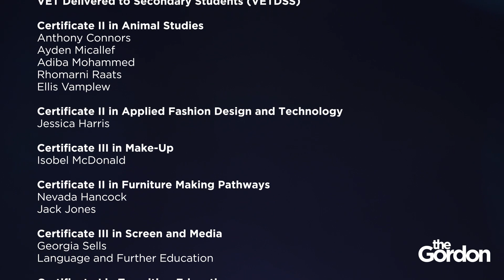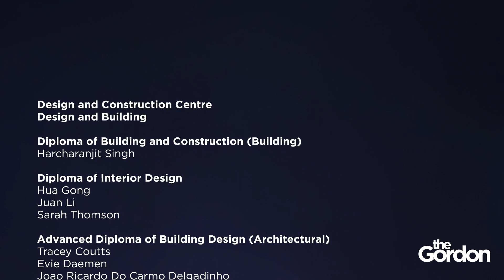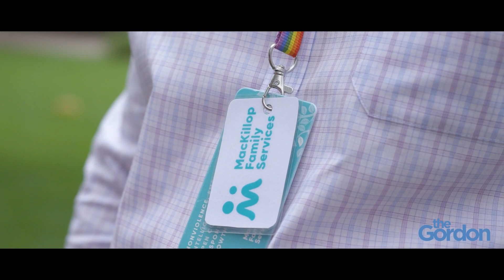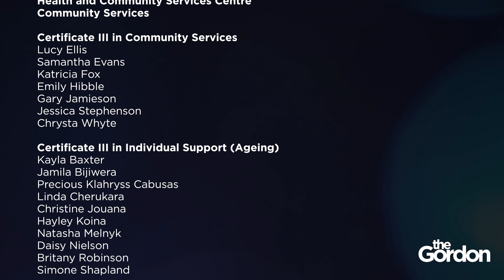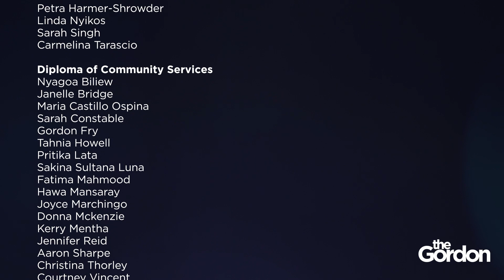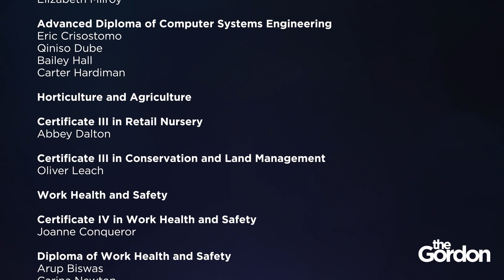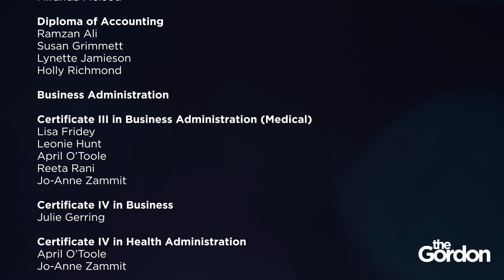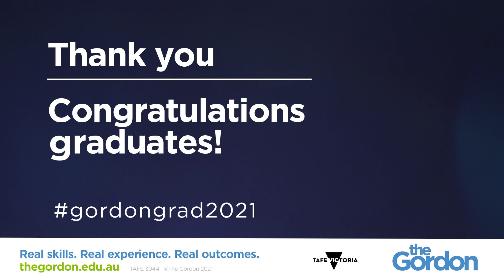Gordon Graduation 2021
Join us at our virtual event
6.30 Wednesday 24 March